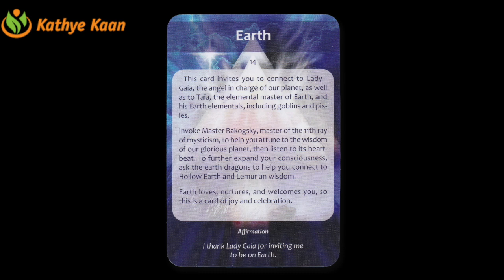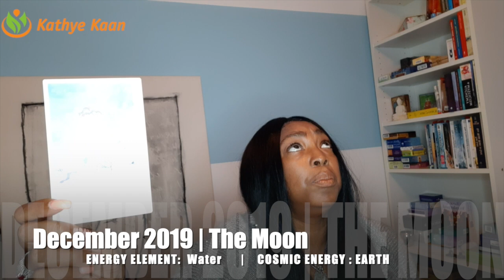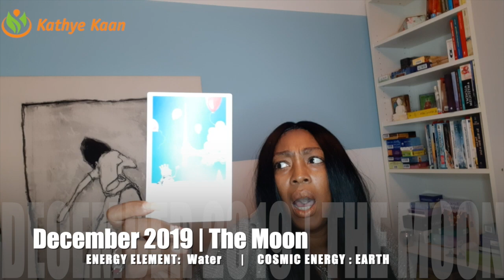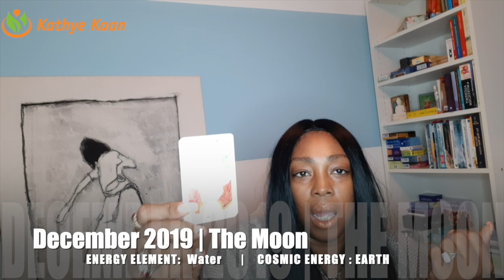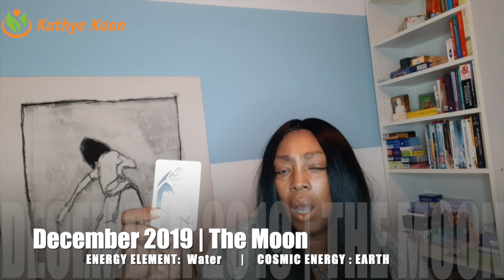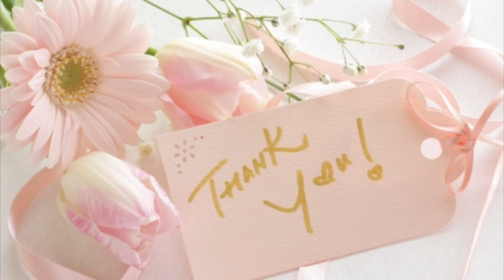PISCES DECEMBER 2019 💝 PSYCHIC TAROT HOROSCOPE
Kathye